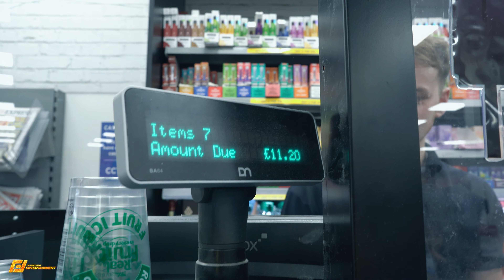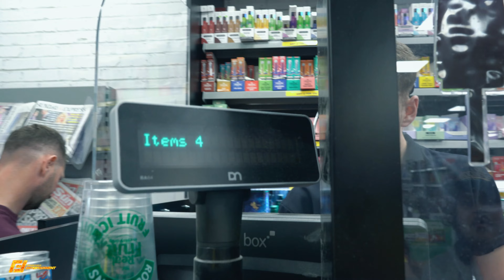Five Pound Munch Down South - ABM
The wait is over Five Pound Munch Down South is finally here and no better way to start it... First up we have the local legend ABM "Andrew Biggie Morris" Comedian, Musician and just an overall internet famous face be sure to check his content if you havent already on tiktok and other platforms..